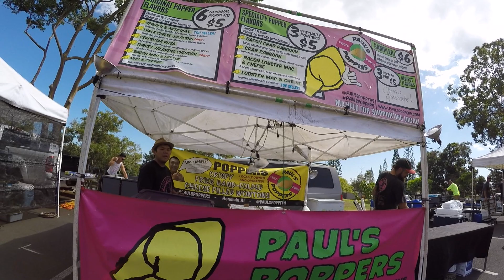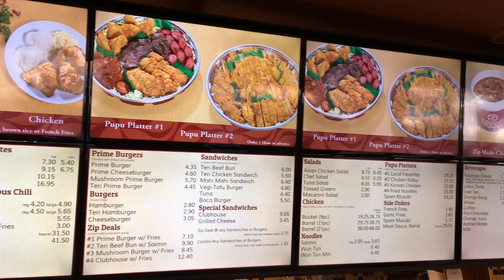The Daily Pidgin #104 - Mililani & Zippy's